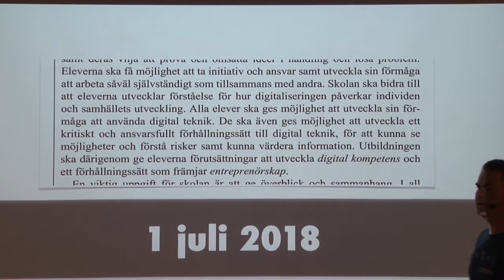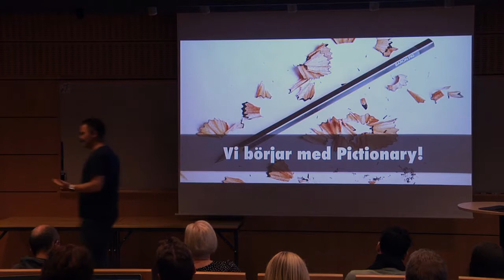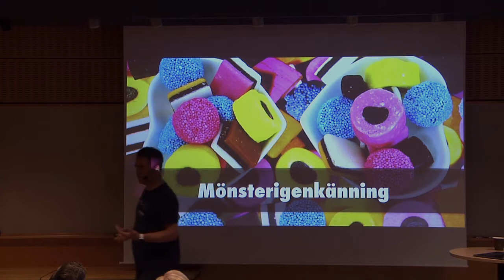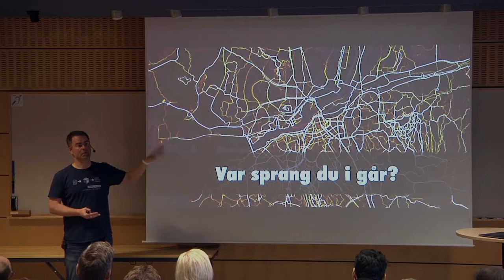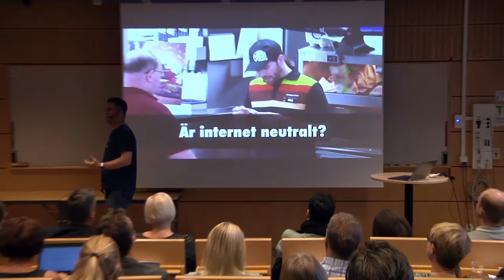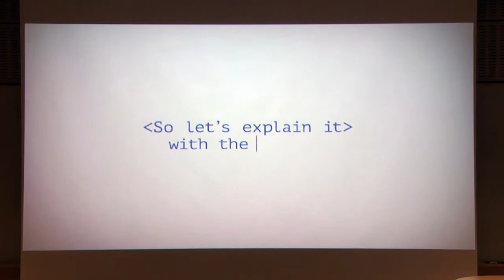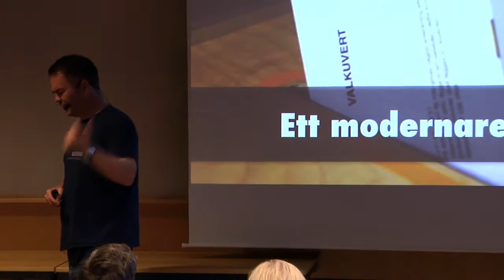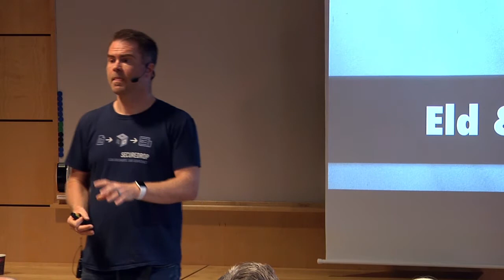Anders Thoresson, del 1: Läroplan för ett digitaliserat samhälle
Den 15 augusti 2018 inleder Center för Skolutveckling en serie träffar för samhällskunskapslärare med utgångspunkt i den nationella digitaliseringsstrategin. Fortbildningsserien heter ”Demokratin, digitaliseringen och läroplanen” och kommer att ge möjlighet för lärare i samhällskunskap att fördjupa sig i och konkretisera digitaliseringens konsekvenser
Vid det första tillfället föreläser Anders Thoresson om sin syn på digitaliseringens påverkan på samhället. Anders är teknikjournalist och har lång erfarenhet av att föreläsa om vikten av att förstå och diskutera den snabba tekniska utvecklingen. Det handlar om nätneutralitet, informationsspridning, och fake news. Det handlar om digitala fotspår, maskininlärning och blackboxing. Det handlar om algoritmer som fattar beslut i rättegångar.